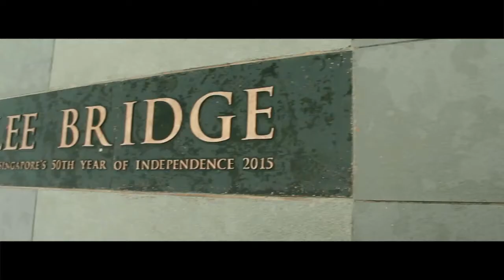SoyDaily - JALAN JALAN KELUAR NEGRI